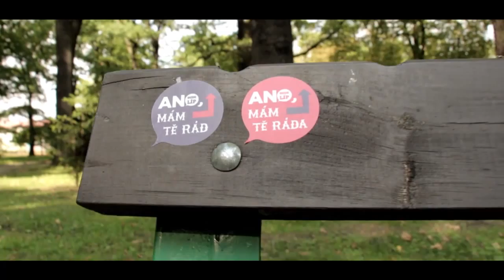ANO, jsme v Bohumíně... a je to velký!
"Pokud nezačnem, tak nebude vůbec nic. Tak my pro to uděláme maximum, aby skutečně jsme byli ti první, který začnou a který vás nepodvedou, protože náš národ byl tady podveden stokrát a nikdo už nechce věřit nikomu. Ta poptávka po změně je obrovská, pevně doufám, že hlavně mladí lidé by si měli uvědomit, že to je hlavně jejich budoucnost."

Žijeme ve městě kde stojí za to žít
Chtělo by to jen pár úprav ať se tady můžem dobře mít
At rozvíjí se v klidu naše populace
A děti našich dětí se můžou s hrdostí vracet

Nemusím být slepý ani velký detailista
Sám dobře vím že zbytečně moc lidí je bez místa
Nechceme toho moc jenom chodit do svoji práce
využití volného času pro všechny generace

Aby neměli jsme strach večer se projít po ulici
Kouzlo procházet se v noci ztratilo už svou tradici
Dneska říkám svůj názor, ty svůj představ
A pochopíš že ANO - ano to je ta cesta

At projeví se ten kdo by chtěl změny... ano!
Chceme řešit a vyřešit ty problémy... ano!
Tam kde zapustili jsme svoje kořeny... ano!
Tak zkus pochopit ten význam slova... ano!

Bydlení mladým rodinám a dát pomoc v nouzi
Přestat podporovat ty co si tu pomoc nezaslouží

Aby mladí lidé měli dosti místa pro své vlohy
Hlavně nemuseli za to platit moc velké zálohy
Aby senioři měli cenově dostupnou péči
V důstojných domovech, tam, kde se musí léčit

Tak přestaňme dělat že se nic neděje, není ani šajna
A začnem se společně snažit aby nám tu bylo fajn
A každý se rád vracel do našeho resortu
S tím že Bohumín je město kultury a sportu